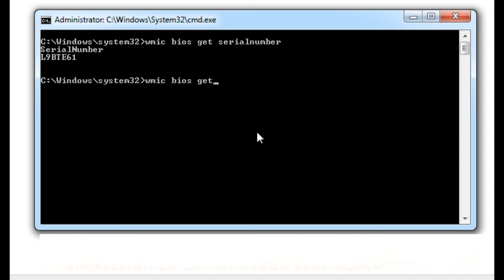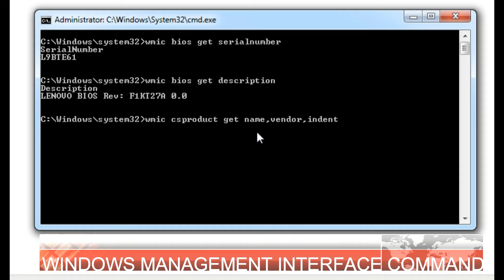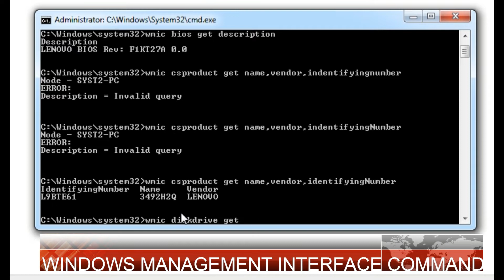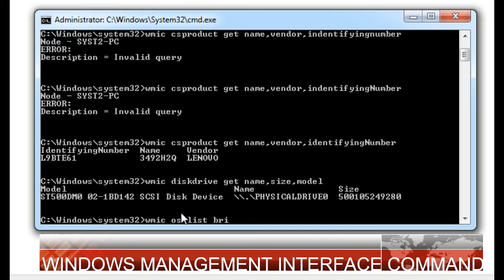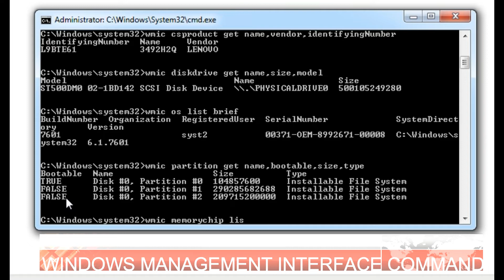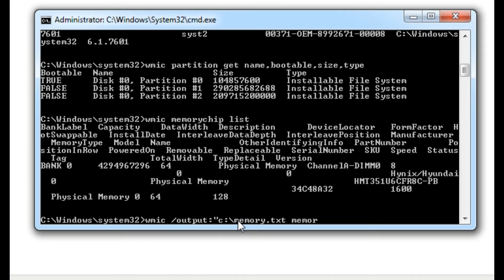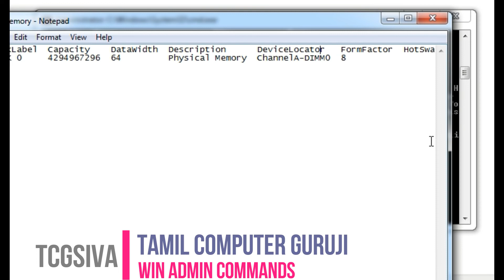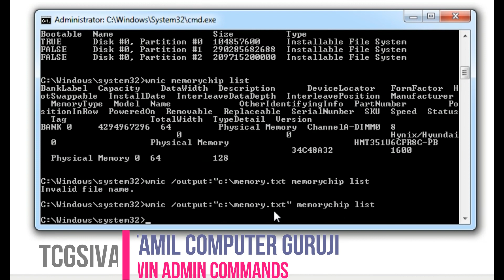Windows Administrator Commands - Part1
DESCRIPTION :

VIDEO TITLE : Windows Administrator command's
       Overview - Part1

THIS VIDEO IS USED TO LEARN HOW TO TAKE
BIOS VERSION,MOTHERBOARD SERIALNUMBER,
VENDOR,HARD DISK INFORMATION,PARTITION
INFORMATION,MEMORY FULL DETAILS

COMMAND'S :

OPEN COMMAND PROMPT RUN AS ADMINISTRATOR

1.wmic bios get serialnumber
2.wmic bios get description
3.wmic csproduct get name,vendor,
  identifyingNumber
4.wmic diskdrive get name,size,model
5.wmic os list brief
6.wmic partition get name,bootable,size,type
7.wmic memorychip list

SPECIAL COMMAND :

THE ABOVE ALL COMMANDS GET OUTPUT
THROUGH NOTEPAD PROPER ALIGNMENT
FORMAT

wmic /output:"c:\memory.txt" memorychip list